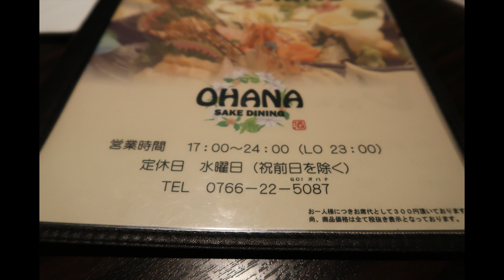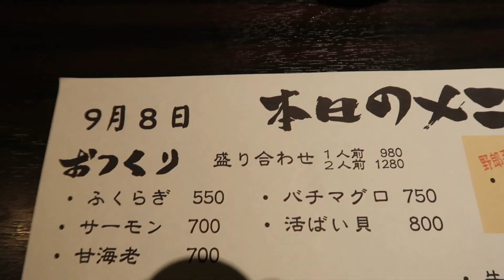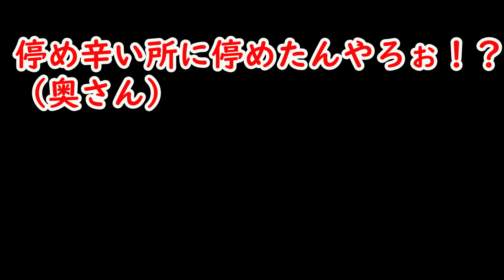富山県高岡市、酒場うろちょろ、その１４５、サケダイニング・オハナ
息子のお勧めで行って来ました！
メニューが多くて撮りませんでした。
そのメニューは行って確認を！
しかし、仕込み大変そうだな…

住所　富山県高岡市大野104

定休日　水曜